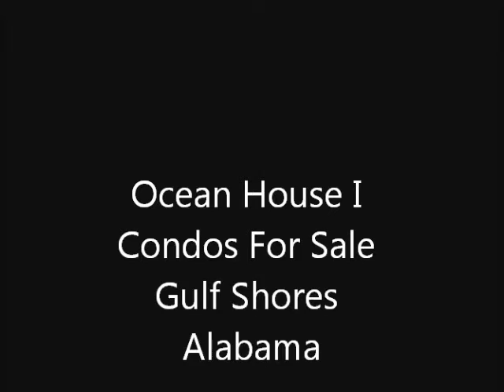Ocean House I Condos For Sale Gulf Shores Alabama Vid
Search Realtors MLS Free w/ no sign up required Enjoy YouTube channel Gulf Shores Condos Vids for Ocean House I and other Gulf Shores/Orange Beach Condos For Sale.

Gulf Realty